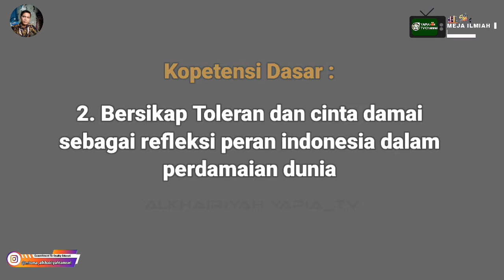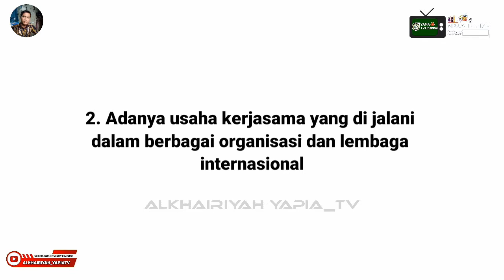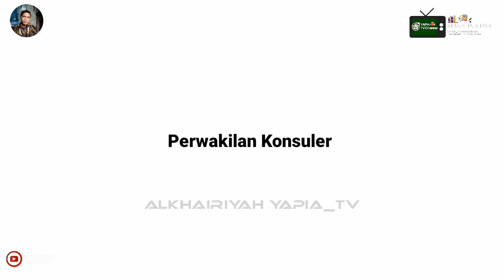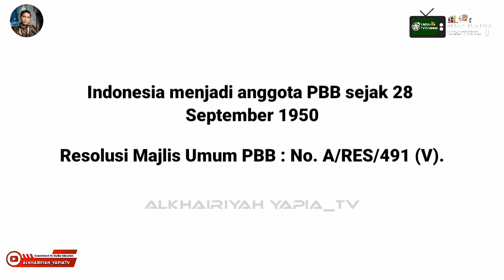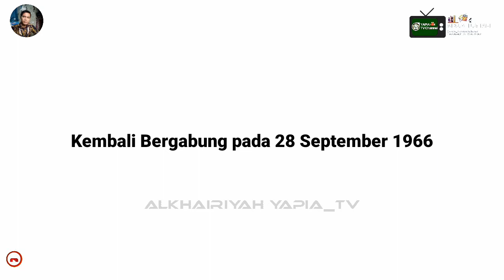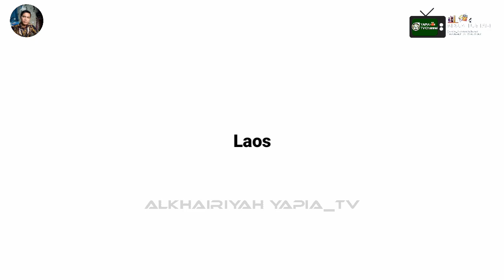PPKn Kelas XI.MA || Dinamika peran indonesia dalam perdamaian dunia || MEJA ILMIAH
Indonesia memiliki peran penting dalam percaturan perekonomian dunia, indoneaia juga aktif dalam menjaga perdamaian dunia

lalu apa si peran indonesia dalam mendamaikan dunia .?

Belajar Asik di Madrasah Al Khairiyah